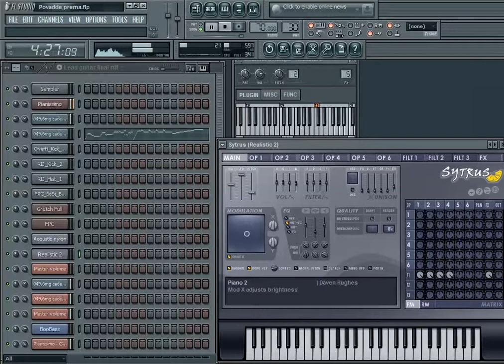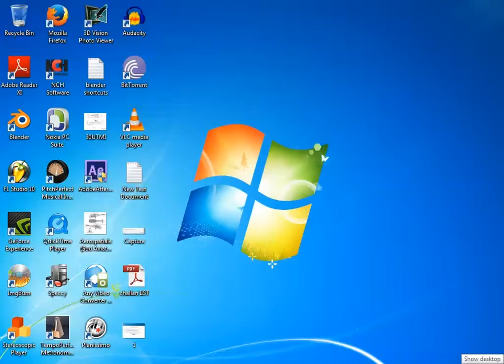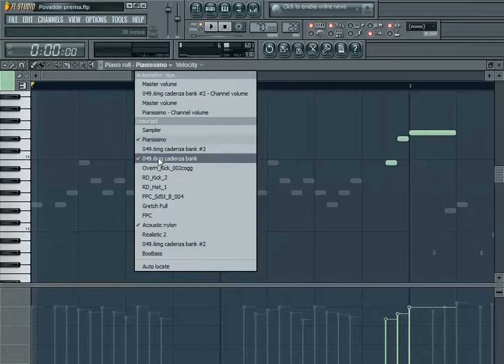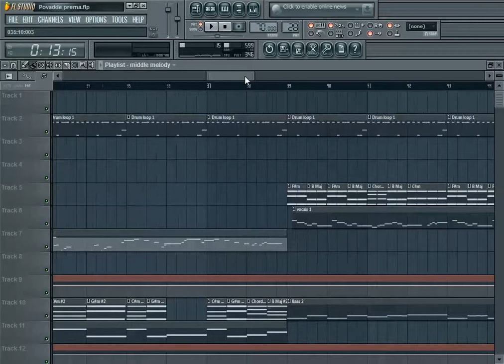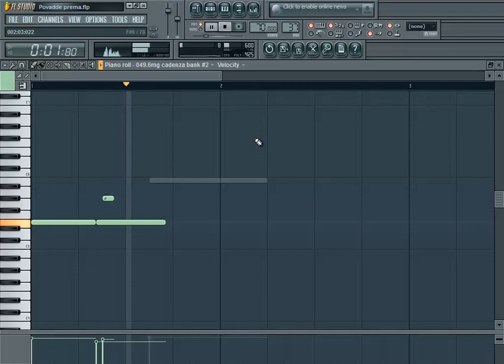Povadhe Prema on piano with final lead guitar riff.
Created with: FL Studio